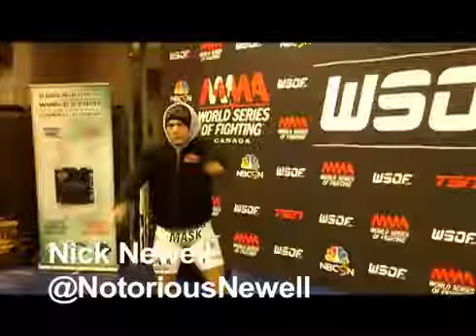WSOF 7 Open Workout Highlights Heather TbZollinger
Some of the fighters taking part in the World Series of Fighting 7 event took to the mats at Clinch MMA in Burnaby, BC for the WSOF 7 Open Workouts.

Check out the highlights of Lance Palmer, Georgi Karakhanyan, Jesse Taylor, Elvis Mutapcic, Nick Newell and Sabah Fadai below.